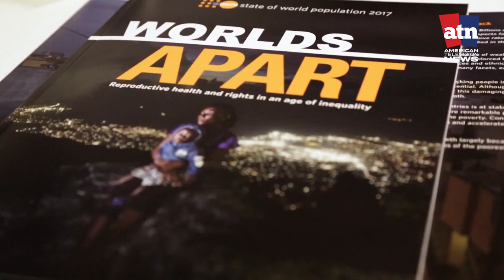US Reproductive Cut Threatens Inequality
United Nations: The U.S. administration's decision to pull funding from the United Nations agency charged with providing women's healthcare will only widen the gap between rich and poor and stir instability that can lead to violence, according to a new report.

Richard Kollodge, who edited the UN's State of the World Population 2017 report, said that decision is already harming women around the globe.

"We estimate U.S. money helped avert close to a million unintended pregnancies and avert about 2,300 maternal deaths. So any reduction in funding for UNFPA has a direct impact on women and adolescent girls in developing countries"